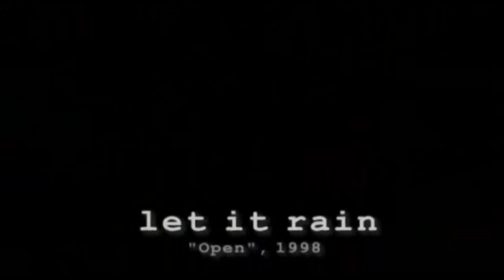Gotthard - Let It Rain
Senorita Jane
nós encontramo-nos com sempre outra vez
os tempos que nós
tivemos contamos dia apos dia
toda a dor
que nós nos demos
não foi o suficiente para nos fazer correr

quem disse que essa vida durará para sempre?
estamos no cruzamento mais uma vez
todas as coisas na vida estão
crescendo lentamente no progresso
Eu sei, nós temos que escutar o fluxo

Deixe chover
Deixe chover
até que o sol volte outra vez
a resposta é seu unico amigo

Andamos lentamente neste caminho, passo por passo
Não temos que forçar, só acreditar
Que há um logar bem lá dentro
Onde nós nunca estivemos antes
Eu sei que podemos estar lá, eu e você

Deixe chover
Deixe chover
Deixe chover
Deixe chover
Porque eu sei que nos encontraremos novamente
Liberdade estará lá no final

Esperança você encontrará seu paraiso
eu desejo a você tempos melhores
Tenha fé no amor e por favor não chore

Deixe chover
Deixe chover